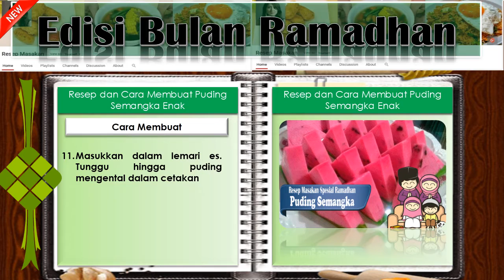Resep Mudah Membuat Puding Semangka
RESEP MEMBUAT PUDING SEMANGKA
Bahan – bahan pembuatan puding semangka :

1 bungkus agar – agar warna merah
1 bungkus agar – agar tanpa warna
1 bungkus agar – agar warna hijau
1 butir telur
50 gr gula pasir
400 ml air
100 ml susu kental manis
garam secukupnya
Cara membuat puding semangka :

Masukkan bubuk agar – agar hijau dalam panci yang berisi air
Tambahkan pula gula pasir, santan dan susu kental serta aduk merata
Masukkan telur yang sudah dikocok dalam adonan agar – agar
Tunggu hingga adonan agar – agar tersebut matang
Angkat adonan dari kompor dan tunggu hingga agak hangat
Setelah itu, tuangkan puding dalam cetakan yang sudah disediakan pada cetakan atasnya
Letakkan cetakan dalam lemari es hingga membeku seluruhnya
Ulangi langkah 1 – 6 pada bubuk agar – agar warna merah
Tuangkan agar – agar warna merah diatas puding hijau yang ada di dasar cetakan puding
Masukkan biji kismis yang sudah dipotong kecil – kecil
Masukkan dalam lemari es. Tunggu hingga puding mengental dalam cetakan
Potong cetakan menyerupai buah semangka